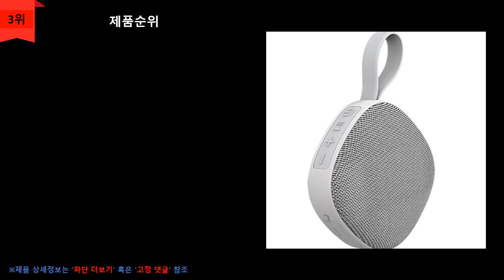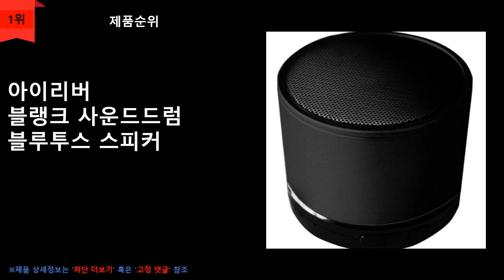블루투스 스피커 추천 TOP 5 - 2023 인기 블루투스 스피커 5가지✔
1위
아이리버
블랭크 사운드드럼
블루투스 스피커
BTS-D1
\26,900원
무료배송

2위
앤커
사운드코어 3
블루투스 스피커
A3117
\48,830원
무료배송

3위
레토
마그네틱 컴팩트
블루투스 스피커
LBT-M05
\21,010원
무료배송

4위
소니
블루투스 스피커
SRS-XB01
\26,900원
무료배송

5위
일리안
휴대용 블루투스
미니 스피커
라디오 캠핑 감성
\18,650원
무료배송

❤️찾으시는 제품이 없거나 품절되었다면, 아래 링크를 참조해보세요❤️

00:00 인트로
00:11 상품소개
01:00 마무리

순위맨 Dream